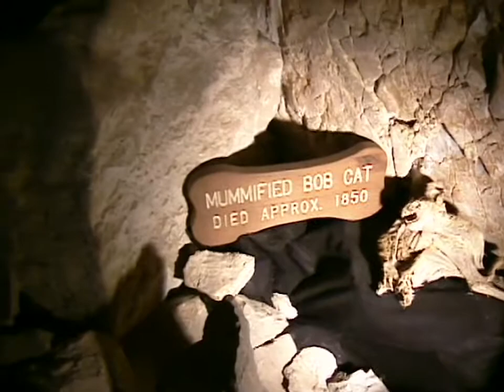Black Canyon, Grand Canyon, Arizona 2001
We had to be transported to the entry of Black Canyon by boat. The next day we experienced snow storm in Grand Canyon. It was January 2001.